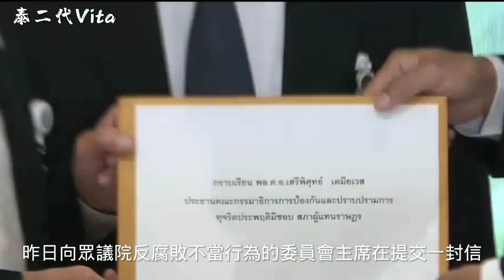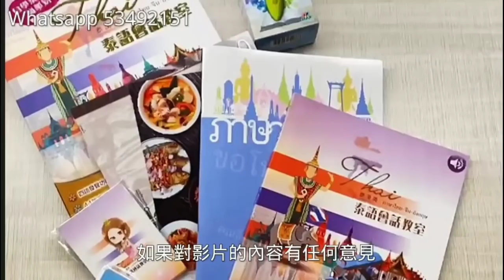【Tae議員VS媽媽前代表律師TayCha】名嘴也遭殃 ︳泰國女星Tangmo墮船死亡案｜泰國新聞翻譯︳泰二代 Vita | 泰語會話教室｜泰語課程｜香港學泰文｜泰文學校